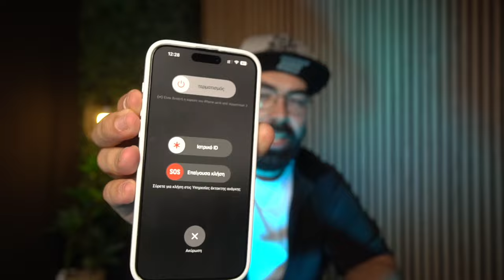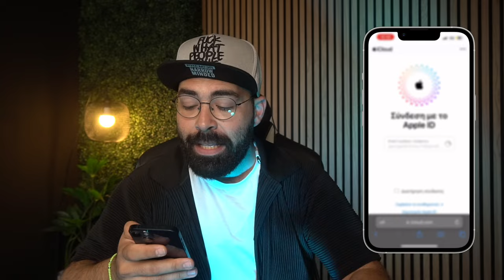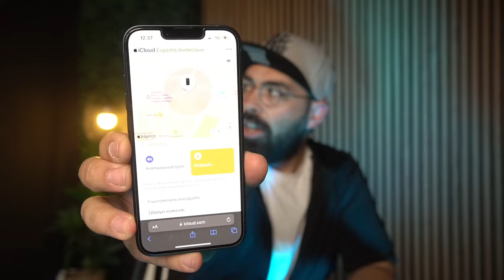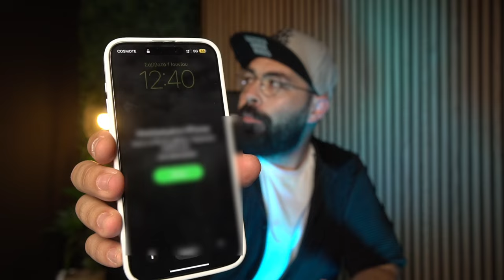Του έκλεψαν το κινητό πως το βρήκε;